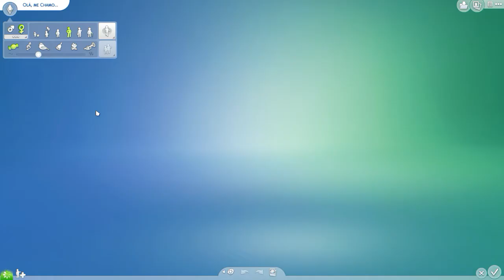THE SIMS 4 CRIANDO SEU SIMS DO ZERO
Unboxing e montagens de computador Gamer, Game Play

Art & Tech/ Tecnologia e Designer
Agende sua Consultoria De Computadores Gamer.
Faça Seu Banner, Cartão de Visita Etc...